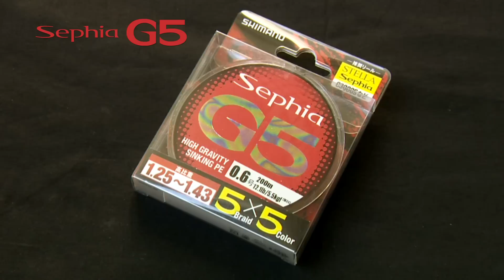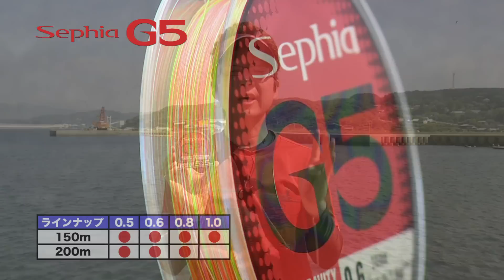セフィアPVセフィアG5 PE